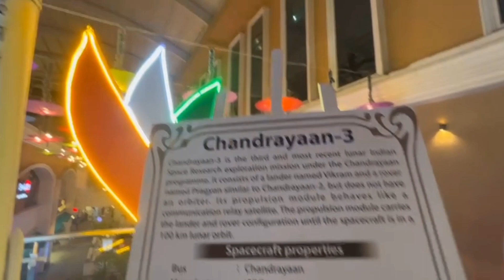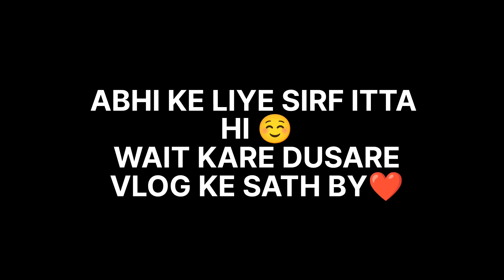Ambuja mall Raipur || 🛍️ shopping